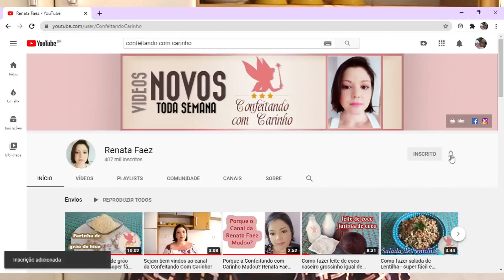BOLO CHARGE SEM GLÚTEN E SEM LEITE - ( Confeitaria funcional e inclusiva)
Olá seguidor (a),  tudo bem?
Dando sequência na Confeitaria saudavél (funcional e inclusiva) que o canal da Confeitando Com Carinho passa a trabalhar agora em 20020, eu Renata Faez te ensinarei a produzir um bolo confeitado para festa tipo charge, sem leite e sem glúten.
Essa é aquela receita de bolo que você que confeiteira (o)  tem que ter, pois é funcional, fit, saudável e ainda atende alérgicos (pessoas que tem restrições alimentares), é a nova confeitaria a tão falada confeitaria do futuro e você precisa seguir as tendências e se atualizar!
Espero que você goste e que faça diferença em sua vida!
E se por gratidão você puder contribuir com qualquer valor para o canal eu sou muito grata!